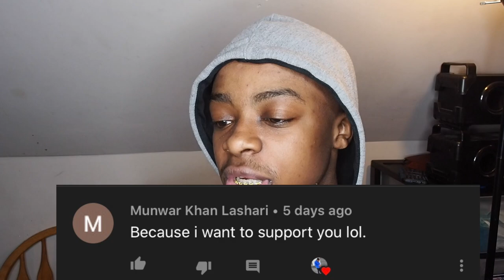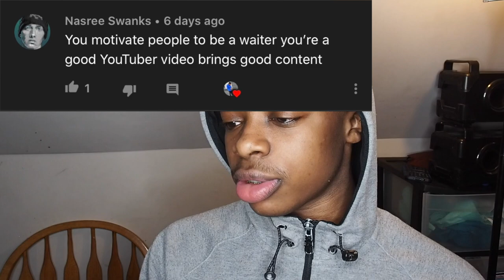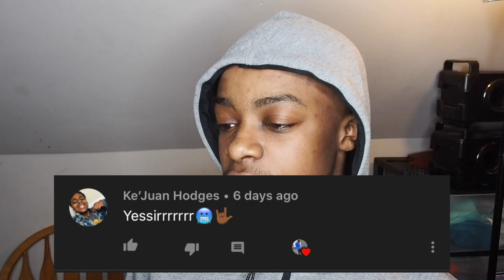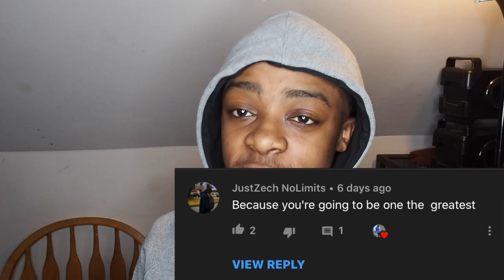HOW TO GET 360WAVES 2020 EDITION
To Purchase The Tools I Use In This Video:

Clippers:
Wahl Cordless Senior
Andis Cordless T Outliner
Babyliss Rose Gold FX